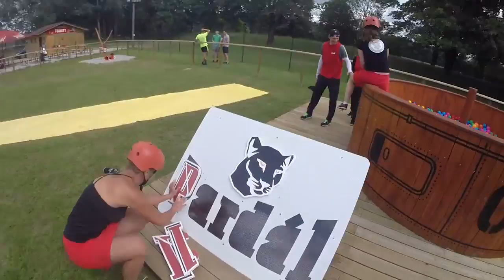Pardálův výběh: Tým “Tři grácie"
Podívejte se, jak si v Pardálově výběhu vedl tým “Tři grácie"